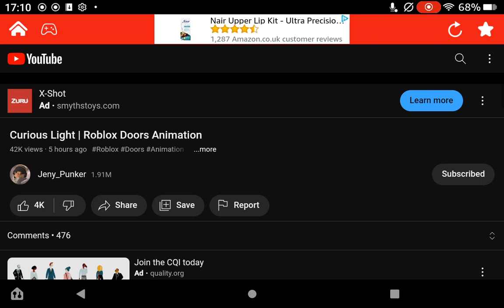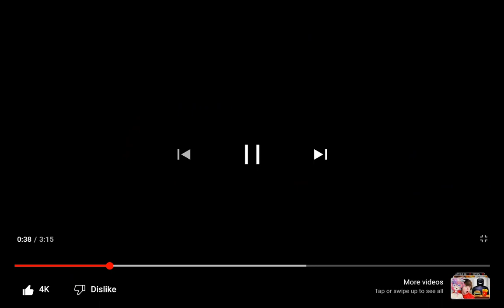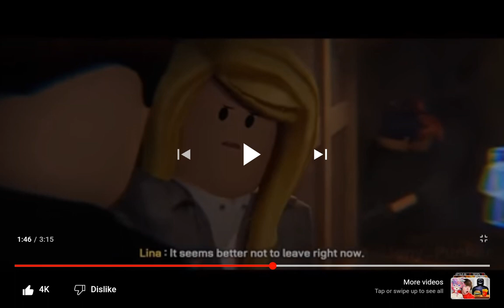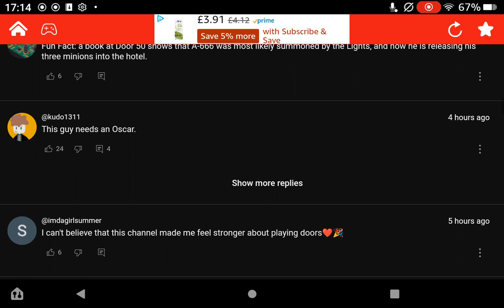Guiding light jenny_punker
Go to her channel

Jenny_punker